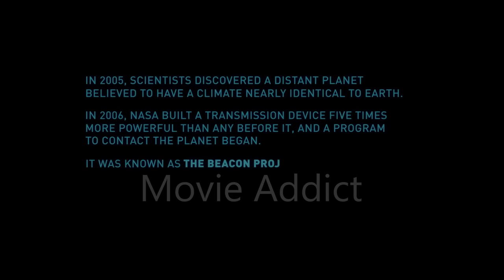Battleship(2012) : Beacon Project Launching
Details
Official Sites: Official Facebook | Official site | See more »
Country: USA
Language: English | Japanese
Release Date: 11 April 2012

Company Credits
Production Co: Universal Pictures, Hasbro, Bluegrass Films